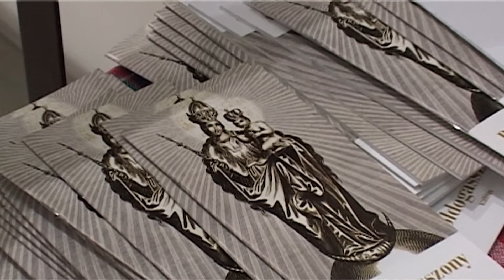Boldogasszony kiállítás megnyitója Magyarkanizsán